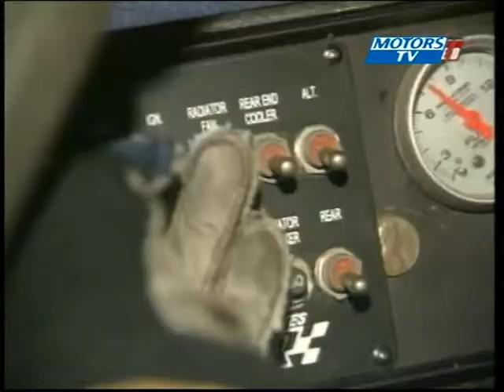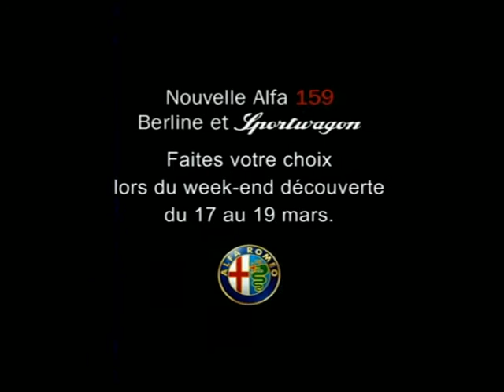2005 ARCA Hantz Group 200 at Toledo (September)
Alas, this is my last race for now. Fortunately it's also a good one, as short track ARCA races often are.